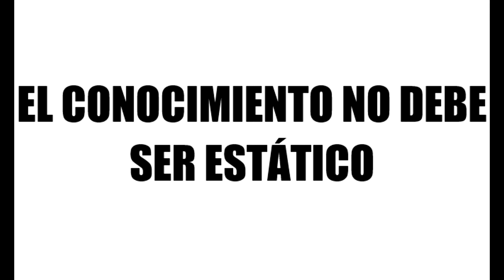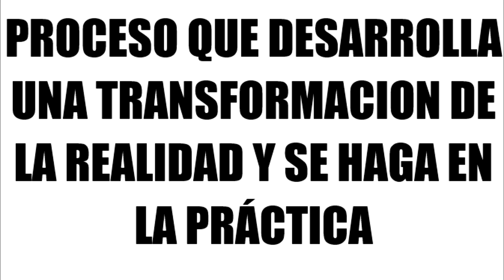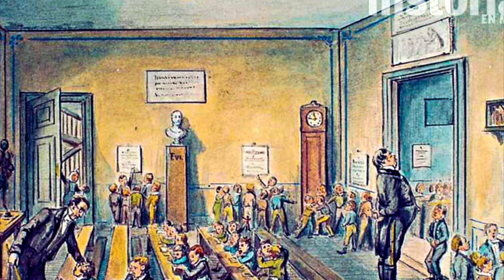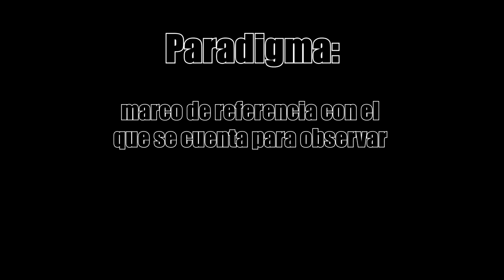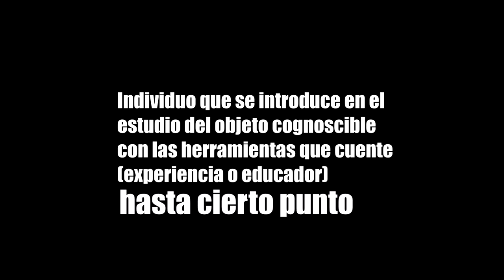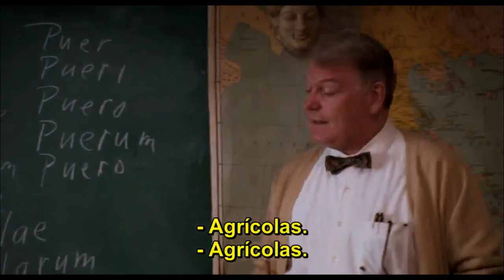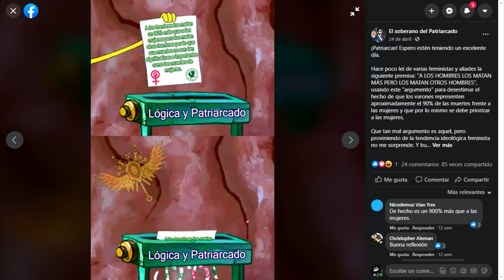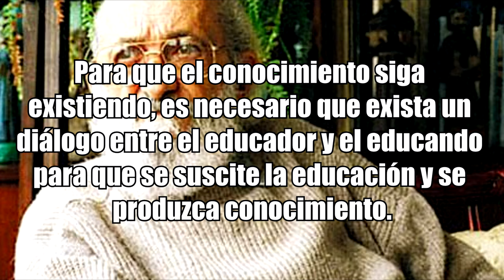Análisis de Extensión o Comunicación (Paulo Freire)